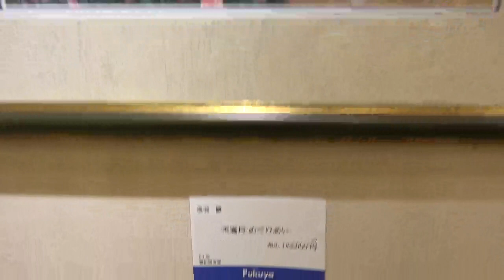福屋広島駅前店 第2回NG展 長沼慧「天満月ーめぐりあいー」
長沼慧：「天満月-めぐりあい-」